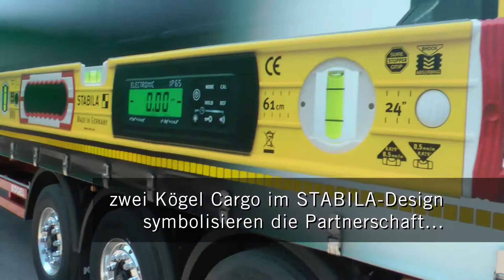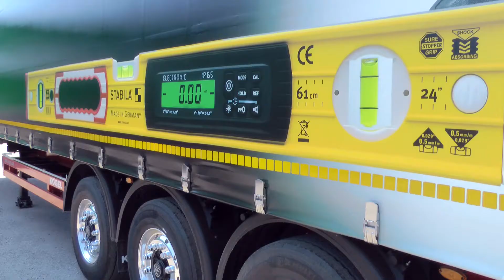Spedition Eichenlaub übernimmt Kögel Auflieger im STABILA-Design | 1080p | © 2017 Kögel Trailer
Burtenbach, 13. Juli 2017

➡️ Eichenlaub ist Spediteur bei STABILA

Die Hubert Eichenlaub Transporte und Spedition GmbH aus Herxheim in Rheinland-Pfalz ist seit über 24 Jahren ein treuer Kögel Kunde. Jährlich übernimmt die Spedition rund acht neue Kögel Auflieger und hält somit den Fuhrpark immer auf dem neusten Stand. Mit 50 Sattelzügen, einer Lagerkapazität von 21.000 m² und über 80 Mitarbeitern ist die Spedition Eichenlaub dank jahrzehntelanger Erfahrung in der Zentrallager-Distribution und dem damit gewachsenen logistischen Know-how ein verlässlicher Partner. Die Kunden aus den unterschiedlichsten Industriebereichen, wie der Papierindustrie, dem Automotive-just-in-time-Business und natürlich auch der Messwerkzeughersteller STABILA, vertrauen auf die Vorzüge der Spedition Eichenlaub. Die beiden Traditionsunternehmen aus der Südpfalz zeigen ihre Verbindung eindrucksvoll: Zwei neue Kögel Cargo im STABILA-Design bringen diese langjährige Partnerschaft nun auch optisch perfekt zum Ausdruck. [...]

Ihr Ansprechpartner bei weiteren Fragen zu dieser Presseinformation:

Patrick Wanner
Leiter Öffentlichkeitsarbeit
Fon + 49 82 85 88 – 12 3 01
Fax + 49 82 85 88 – 12 2 84

Kögel ist einer der führenden Trailerhersteller Europas. Bereits mehr als 550.000 Fahrzeuge hat das Unternehmen seit der Firmengründung 1934 produziert. Mit seinen Nutzfahrzeugen und Lösungen für das Speditions- und Baugewerbe bietet das Unternehmen seit über 80 Jahren ingenieursgeprägte Qualität „made in Germany“. Im Mittelpunkt stehen seither die Leidenschaft für den Transport und Innovationen, die nachweislich nachhaltige Mehrwerte für die Spediteure bieten. Der Firmensitz und Hauptproduktionsstandort der Kögel Trailer GmbH & Co. KG ist im bayerischen Burtenbach. Zu Kögel gehören außerdem Werke und Standorte in Ulm (D), Duingen (D), Chocen (CZ), Verona (IT) und in Moskau (RUS).